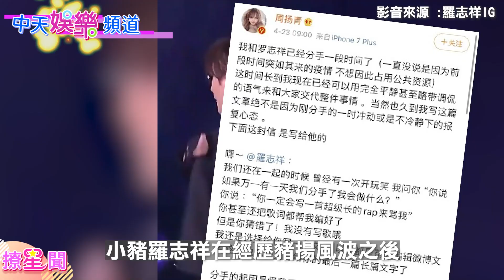【撩星聞】羅志祥復出超成功！連續唱進美國、小巨蛋 「甩8公斤肉」曝231斷食法內幕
小豬羅志祥遭前女友周揚青毀滅式分手後，演藝事業停擺近兩年，日前在花蓮跨年壓軸演出，以一句「我回來了」宣告正式復出演藝圈，並在離開舞台前，真誠的向觀眾鞠躬3次，作為復出後首場演出，小豬誠意滿滿的表演獲得各界好評，結束表演後，他一一回覆粉絲留言，他開心地說：「我現在更有信心了！」已準備好重新出發。